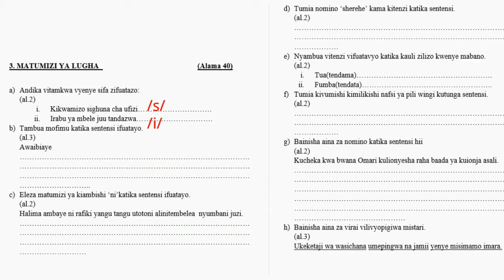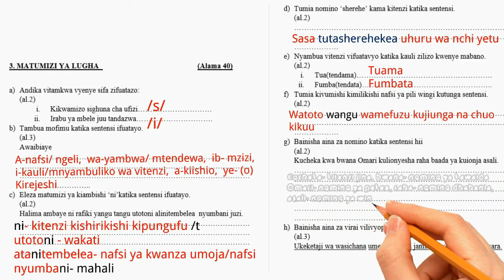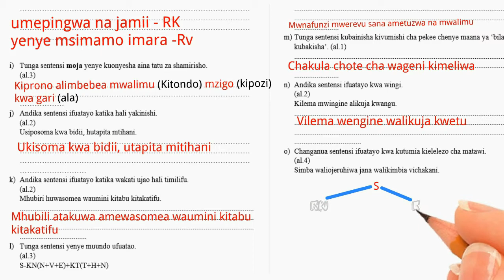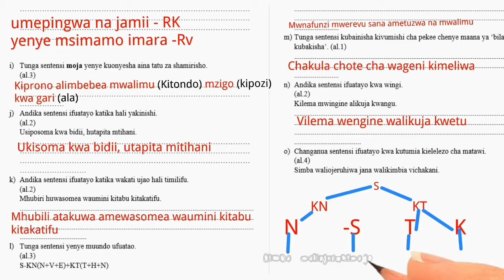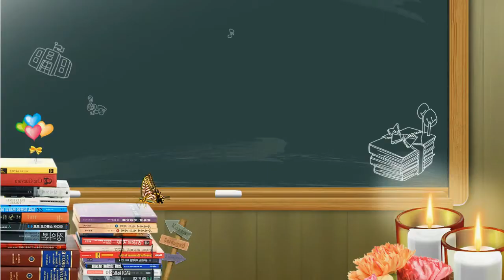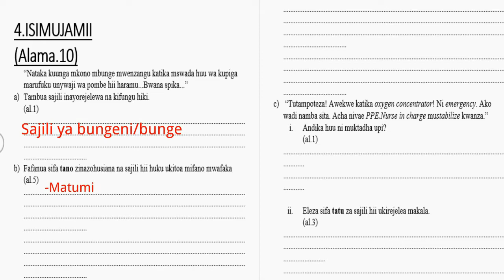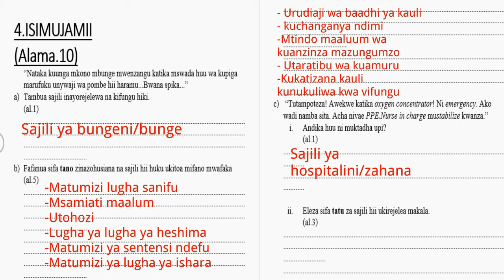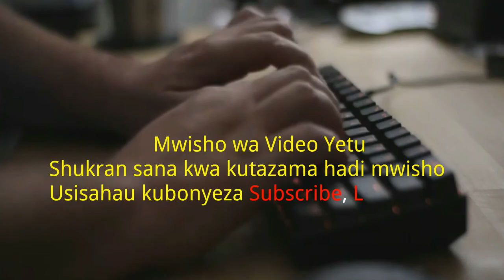Sarufi | Maswali na majibu | KCSE Paper 2 Sarufi | Kiswahili KCSE Revision| Sarufi na Isimu Jamii.